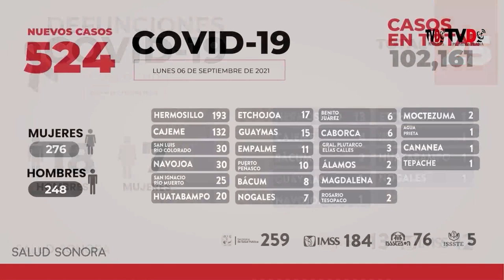Informe DePrimeraMano | 06 SEPTIEMBRE 2021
DePrimeraMano
📍Se registraron fuertes enfrentamientos armados entre sicarios y policías en Sonora
📍Pensionados y Jubilados del Isssteson se manifestaron por fuera de las oficinas de esta dependenciaa
📍 Alfonso Durazo, anunció el listado de personas que conformarán su gabinete